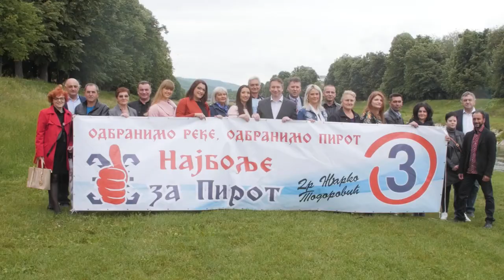Grupa građana "Najbolje za Pirot" - predizborni spot